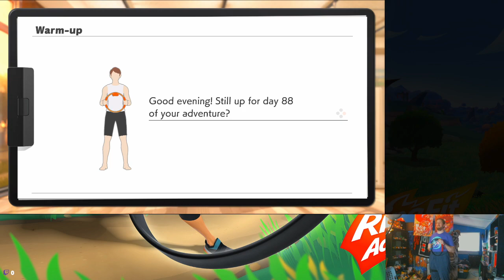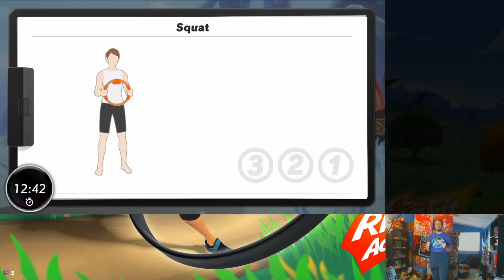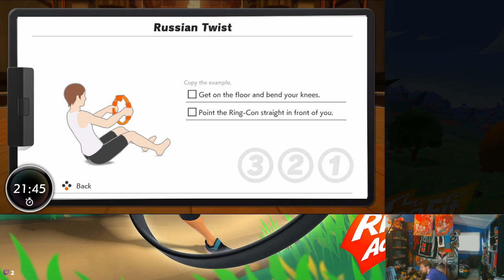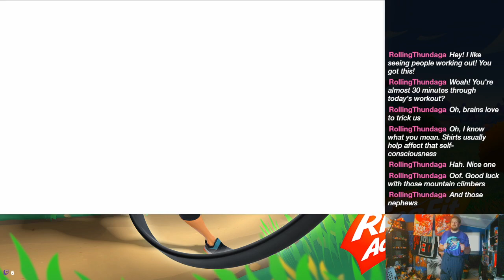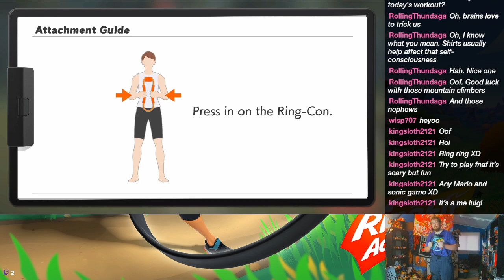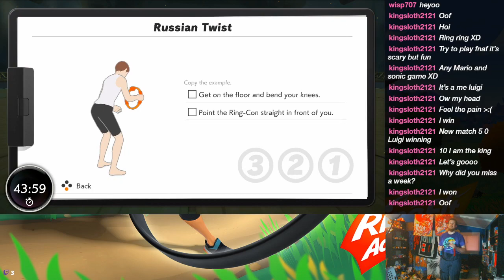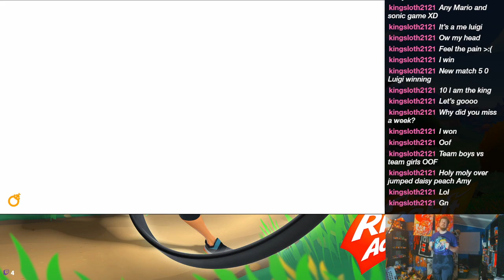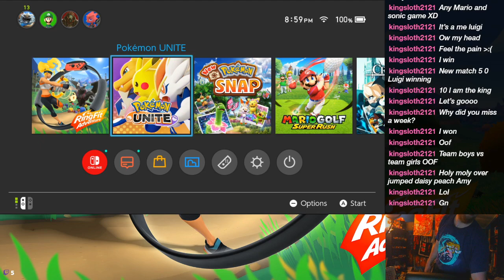I uh... kinda missed a week - 8/12/2021